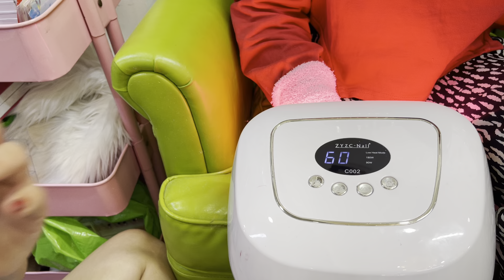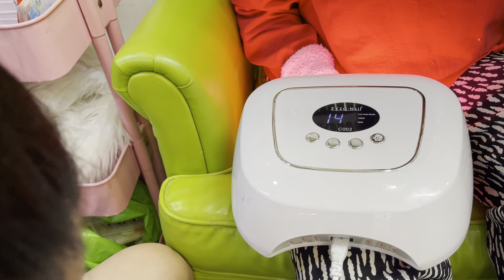ASMR Luxlavin Nail #1032 | Easy nail art design for beginner